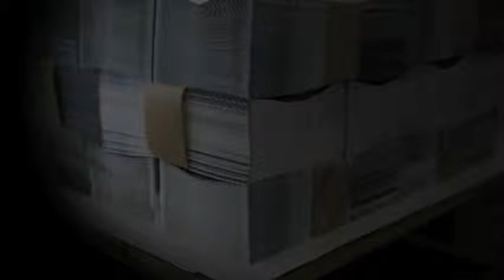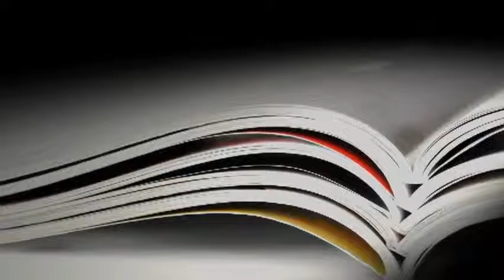Maquinarias Jaamsa: Prensa Digital Bizhub Press C7000 / C6000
Prensa Digital Konica Minolta - Jaamsa Perú